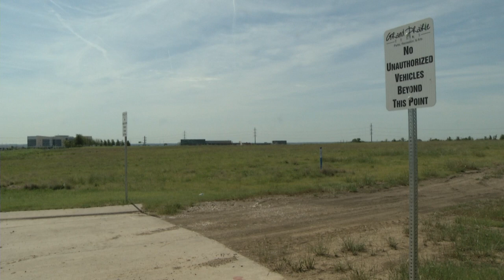City of Grand Prairie: Hart To Heart #115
City Manager discusses programs/projects of interest to Grand Prairie.